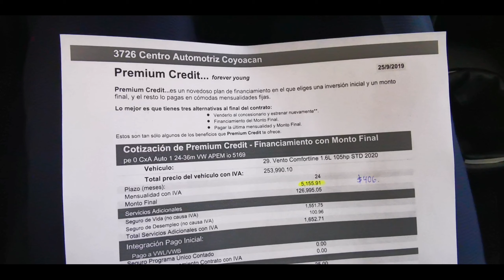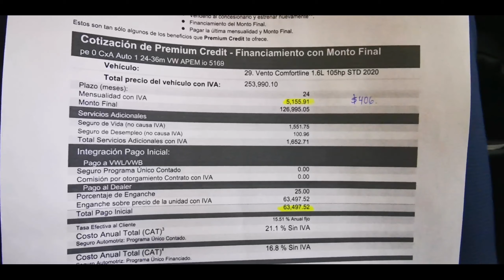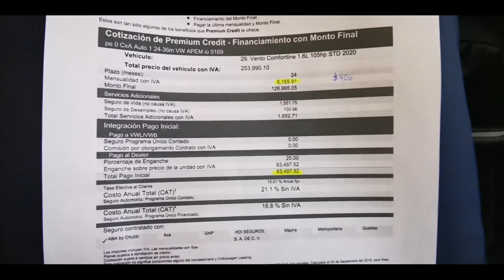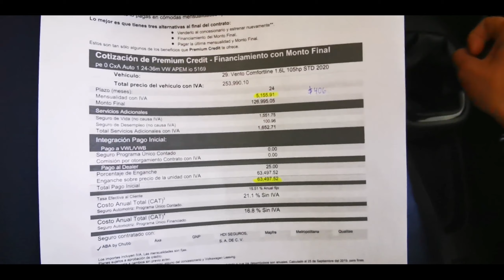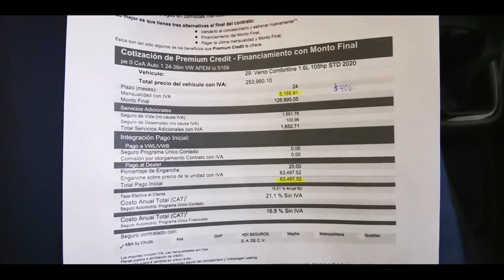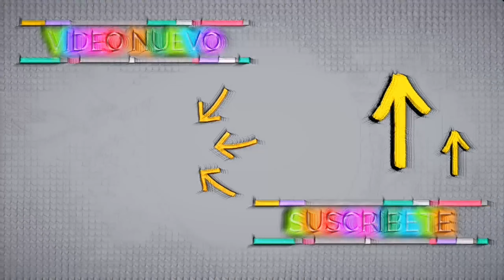Vento Comfortline 2020!!! $5,155 mensuales!!! [Kio Kio]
🚙Vento Comfortline  STD 2020🚙
➡️ $253,990+ Seguro Gratis y 0%CxA ( + bono de $3,000)
➡️ $238,990  Precio Contado

🚦Aquí te dejo unos videos que te pueden interesar

Compras
Kio Kio.

Estas comenzando una nueva etapa, empiezas a hacer cosas que no creías ser capaz de hacer, disfrutar otras que antes ni imaginabas. Si te emociona este momento es porque ya estás listo para un Vento.